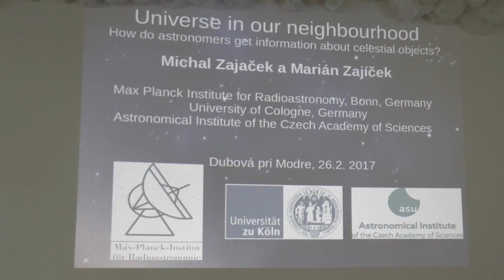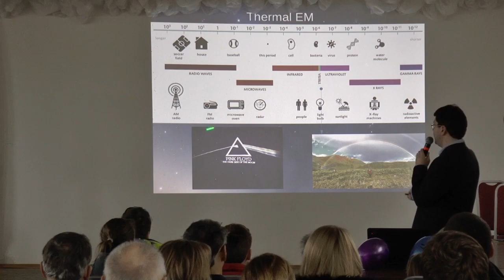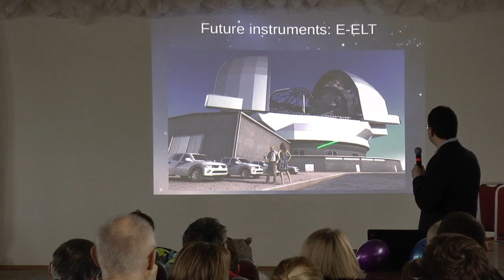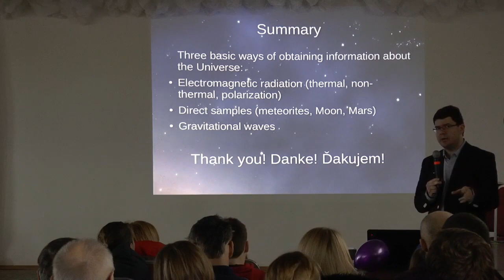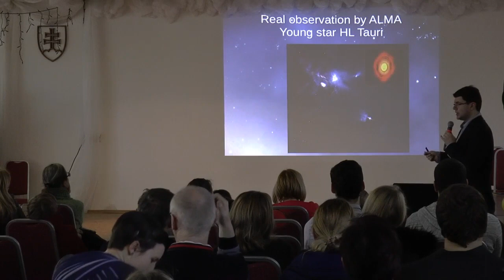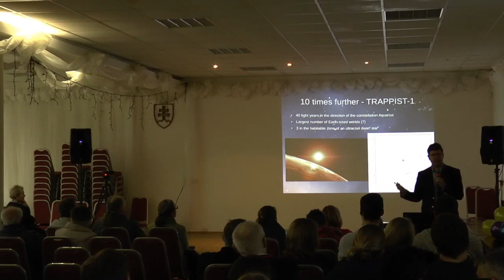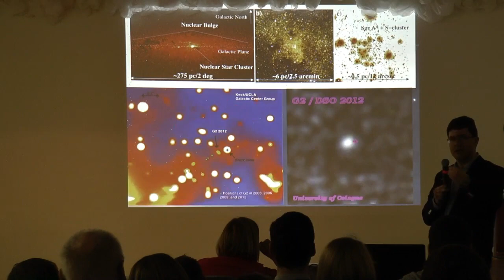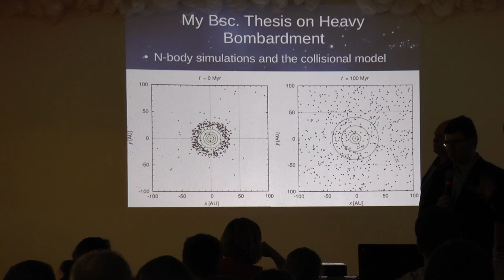RNDr. Michal Zajaček : Prednáška o vesmíre/ Lecture about the Universe, Dubová 26.02.2017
(lecture about the Universe - speech in Slovak/slides in English)